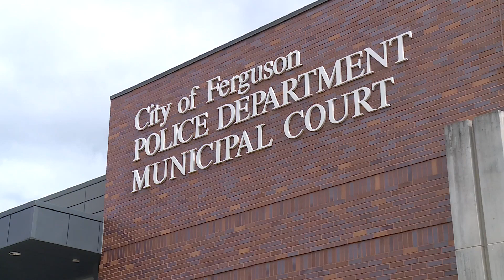New Ferguson police chief says 'My foundation is here'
Frank McCall will readily admit that the Ferguson Department can be a tough place to work.